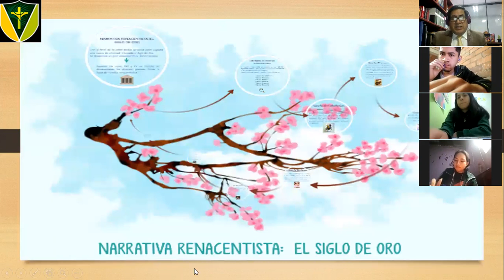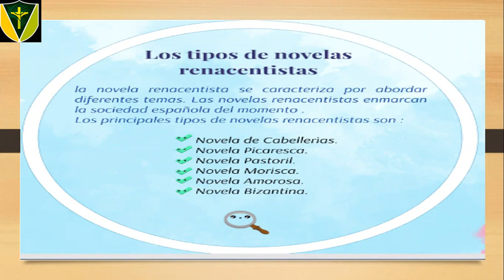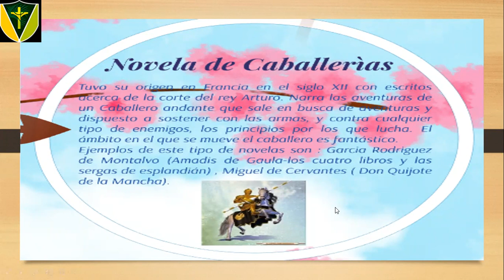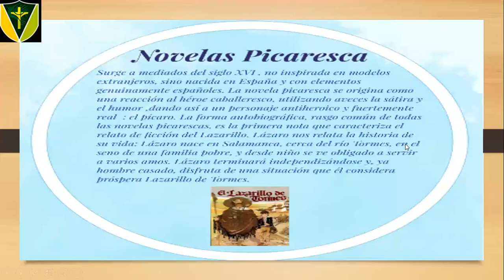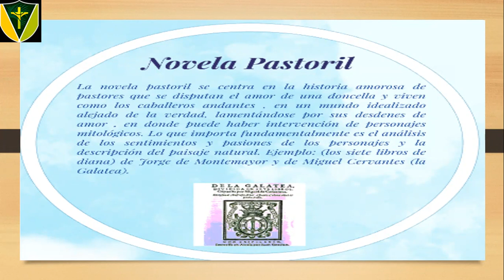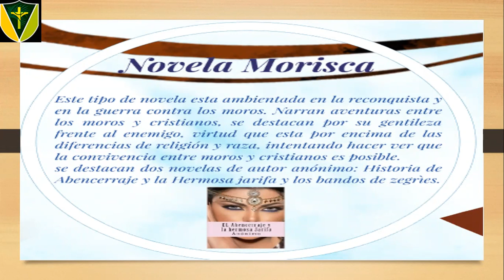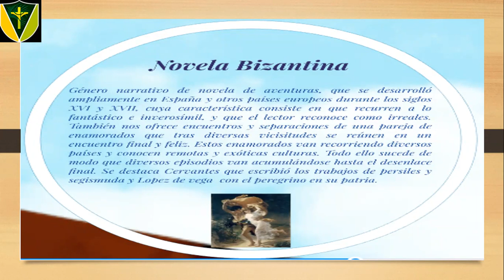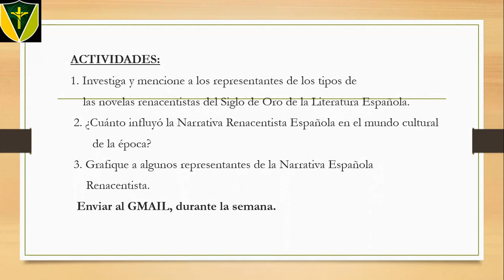Siglo de Oro de la Narrativa de la Literatura Española. Selección - secundaria.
Clase de Literatura.
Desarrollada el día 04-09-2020